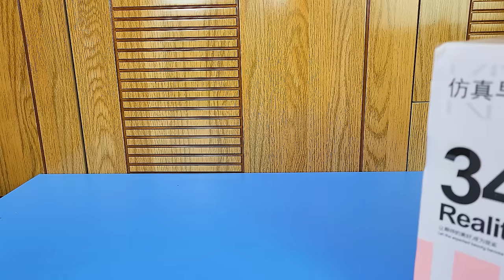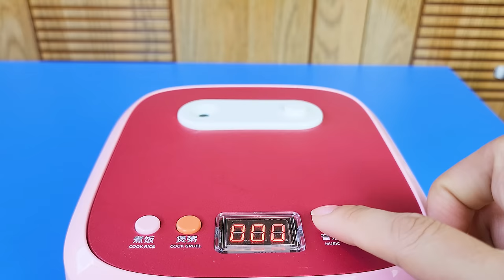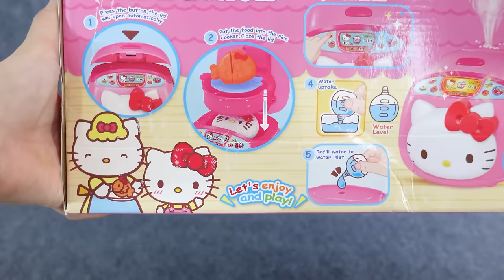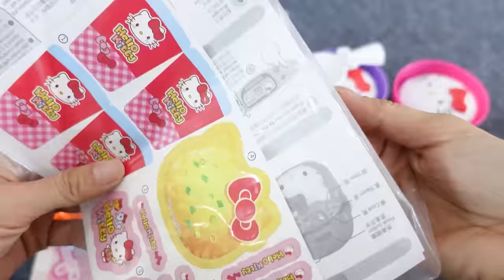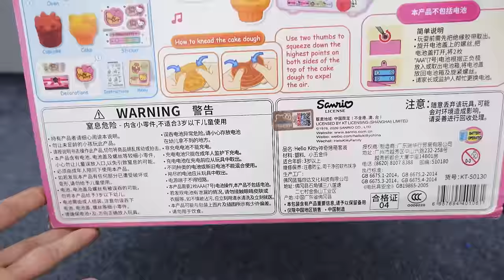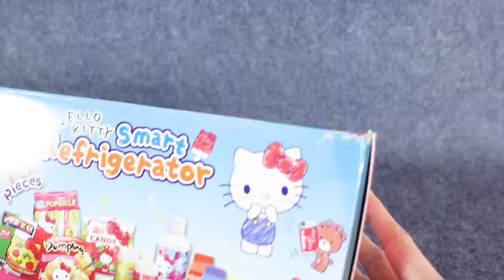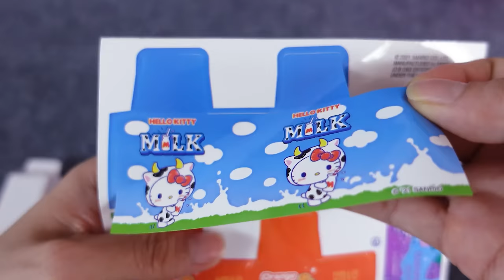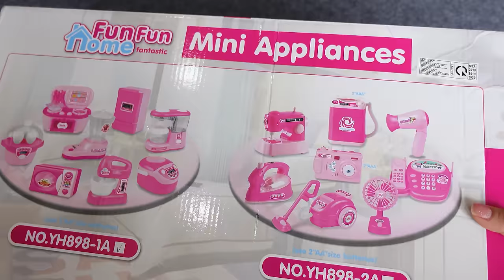Satisfying with Unboxing Cute Ambulance Doctor Play Set Compilation Toys Review ASMR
1. The Kindi Fun Unicorn Ambulance is on the way to save the day! Place a Kindi Doll on top and watch the unicorn's horn spin as the Kindi Doll ride to the rescue! Then open up the ambulance to see it expand into a huge Kindi hospital room with so many amazing interactive Petkins and Shopkins to help heal your Kindi Dolls! The fold out bed is the perfect size to lay your Kindi Doll on. Clip the "Squeeze 'n' Spin" Pressure Pump onto your doll's arm and squeeze the pump to see the monitor spin around! Check your Kindi Doll's Heart with the Rainbow Heart Monitor. Use the "Flip 'n' Play X-Ray" to check for broken bones. The Unicorn Ambulance come with 2 Shopkins - A "Tip 'n' Sip" magic Medicine Cup and a Foot Cast that fits onto any Kindi Doll. There is also a huge 24" x 24" Playmat included so you can expand your playset for extra play! Everything's better when the Unicorn Ambulance arrives!
2. Shiver ‘n’ Shake Rainbow Kate is amazingly interactive with over 40 phrases and sounds! But this cute Kindi Doll is not feeling very well. She has caught the Sprinkle-Pox. Pick her up and you will feel her Shiver and shake with a fever, but don’t worry, you have everything you need to heal her and make her better so that she feels “Wobbly Bobbly Great”! Use Kate’s six different Shopkin accessories to give her a check-up and see what’s wrong.
Check her temperature with the thermometer. Give her a healing hug in her blanket. Clean her ouchie on her leg with water and see it change and heal. Listen to her heartbeat through the Shopkins Stethoscope! Give her vitamins off her spoon. As you examine her she will tell you how she feels and how you may be able to make her better! Rainbow Kate can do so much! She talks, burps, and even toots!

Kindi Hospital Corner - Unicorn Ambulance - Playmat Included
Amazing Hospital Transformation!
Hospital Play Room

Moose Toys
Smiggle Toys
Fisher-Price Toys
Mattel Toys

Disney Minnie Mouse Kitchen Set, Beauty Set , Doctor Set , Vanity Make up Set , Cooking Toys , Minnie Collection Toys

ASMR unboxing review

Minnie Mouse Flipping Fun Pretend Play Kitchen Set, Play Food, Realistic Sounds makes a wonderful surprise!
Play kitchen, two plates, frying pan, large spoon, spatula, play pancake, two play cupcakes, baking tray, milkshake glass, and salt and pepper shakers.

Pretend Food Play

Minnie's Bowtique

Minnie suitcase
Minnie kitchen